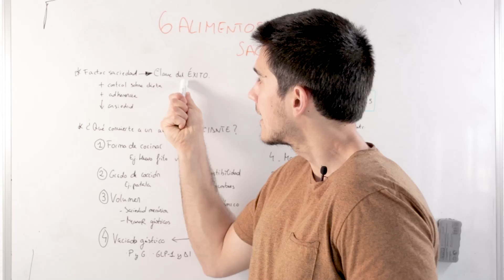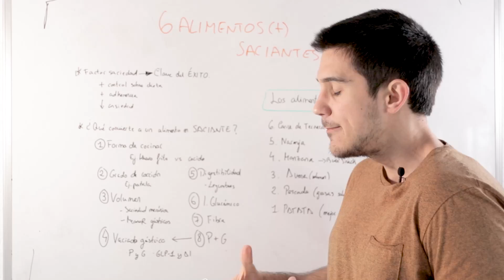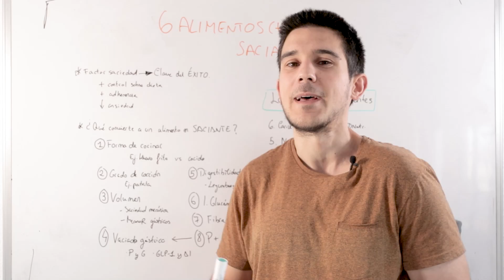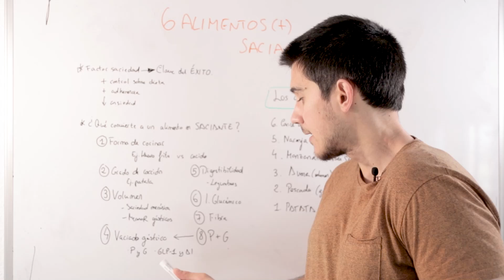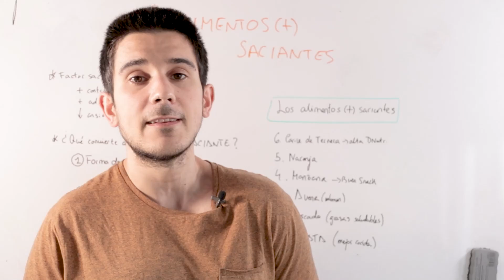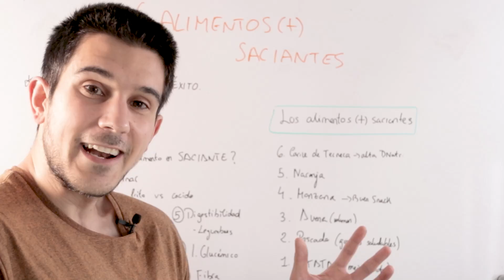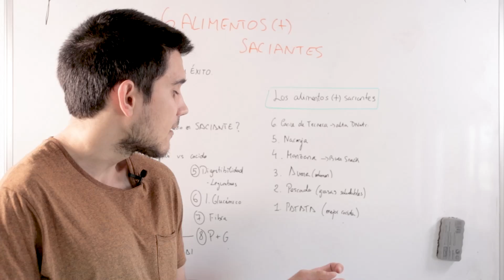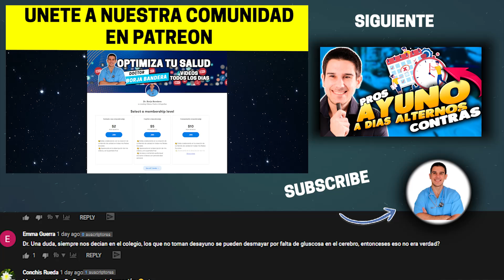PERDER GRASA🔥El Factor SACIEDAD Explicado👨🏼‍🍳+ Los 6 Alimentos *MÁS SACIANTES*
Hoy hablamos de saciedad, factor clave en la pérdida de grasa.